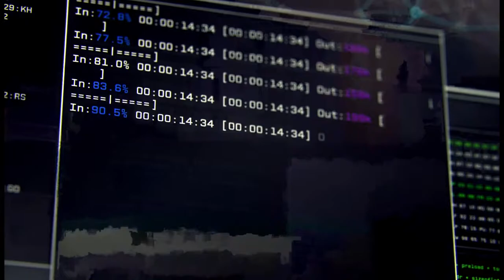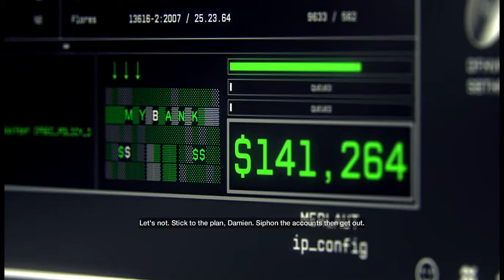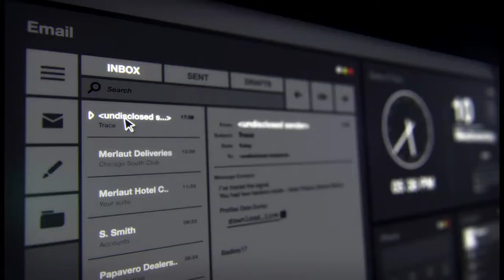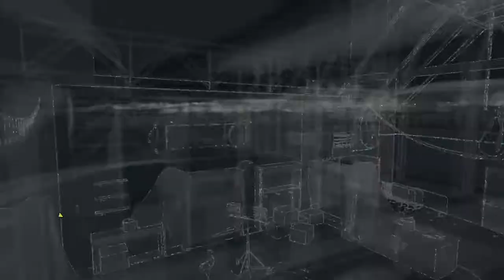Watch dogs part-1 The starting of crime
By
    Don billa